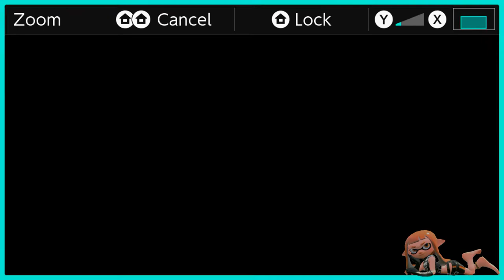LIVE STREAM - Turf War with Spiff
More Turf War battles with my second amiibo-based character, Spiff, the Inkling Girl. For funsies! A Private Battle with an attempt to board the lifeboat at Manta Maria.

About the thumbnail, you can do this pose after using the Tenta Missiles Special just before time is up.